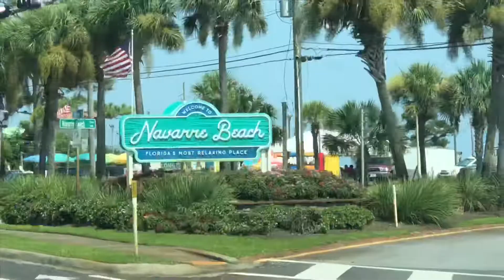PCS to Hurlburt Field AFB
Here is our journey from the past couple days. PCS from JB MDL to Hurlburt Field AFB